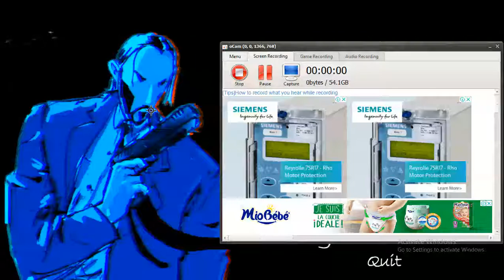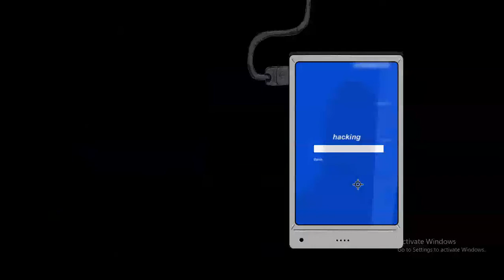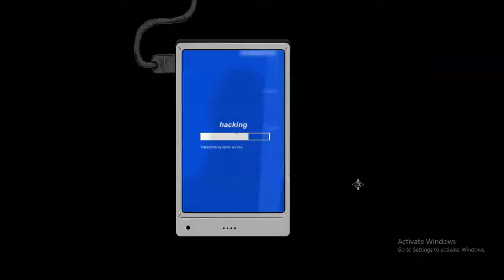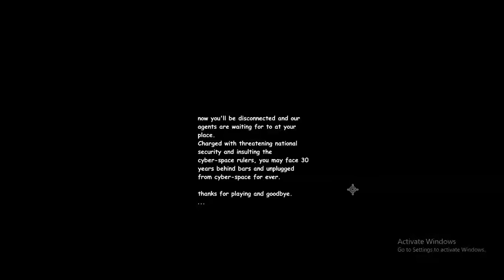UNPLUGGED - FULL GAME